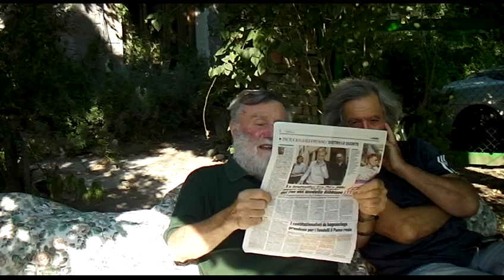FU VERA CRISI DI GOVERNO O COLPO DI STATO ATLANTISTA? SDV 0033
FU VERA CRISI DI GOVERNO O COLPO DI STATO ATLANTISTA?